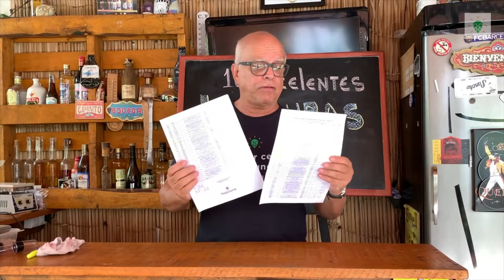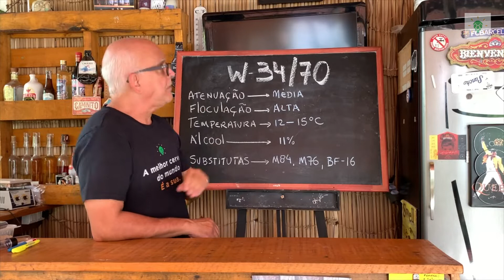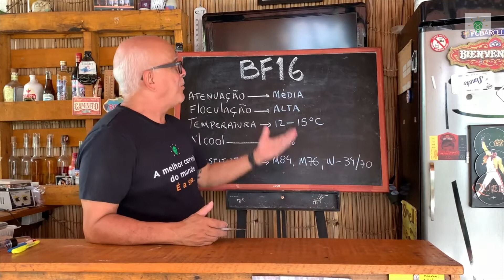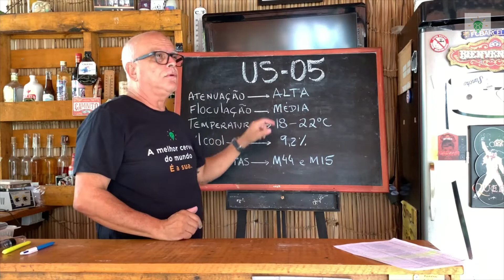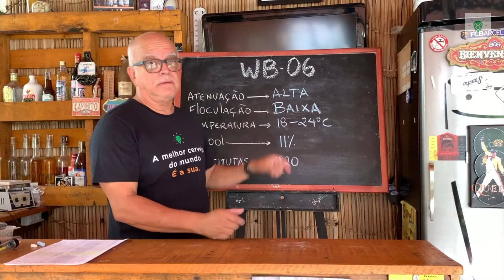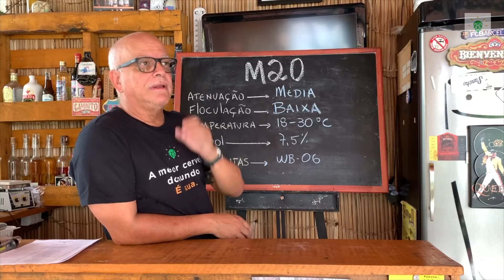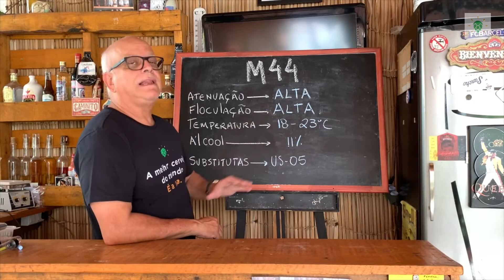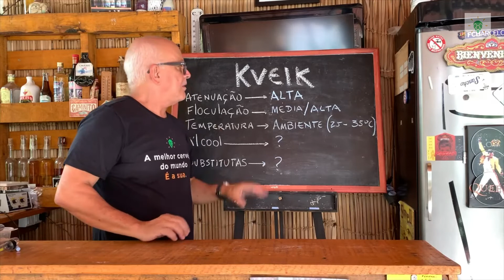10 EXCELENTES LEVEDURAS | EDSON PERRONE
👇 Aprenda por MENOS DE R$ 0,30 ao dia a fazer a melhor cerveja do mundo (a sua!) com um método único de ensino: 👇 👉 Entre para o nosso canal "A Melhor Cerveja do Mundo" no Telegram

Hoje vamos falar sobre 10 leveduras excelentes para fazer a sua cerveja em casa.

Cada uma com sua característica e indicada para determinado momento, mas todas muito boas. Se ainda não experimentou alguma delas, vale o teste!

São elas:
Levedura W 34/70
Levedura BF-16
Levedura T-58
Levedura US-05
Levedura S-04
Levedura WB-06
Levedura M20
Levedura M44
Levedura Nottingham
Leveduras Kveik